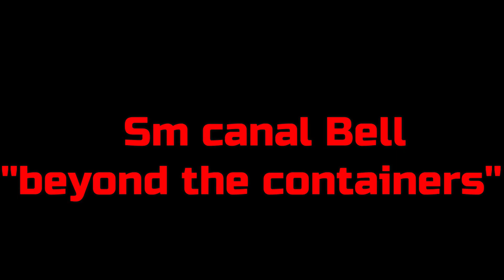🤩STEFAN BELL | ASPHALT 8/9 TOP 10 STUNTS (EPISODE 40)🤩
BENVENUTI NEL MIO NUOVO MITICO TOP 10 STUNTS (EPISODE 40), ANCORA UNA VOLTA CON STUNTS PAZZESCHE DI TANTI STUNTERS E ANCHE MIE MA QUESTA VOLTA FATTE NEL MIO TELEFONO XIAOMI E NON PIU' NEL PC!😎👍🔥👑